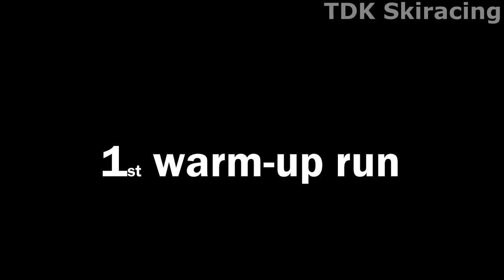Alpine skier Mikaela Shiffrin training at Levi 2021